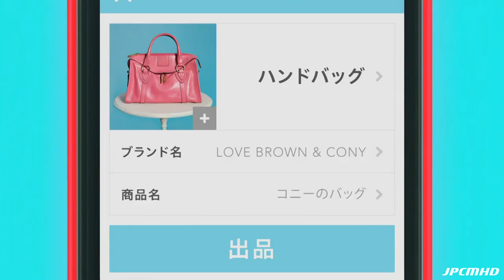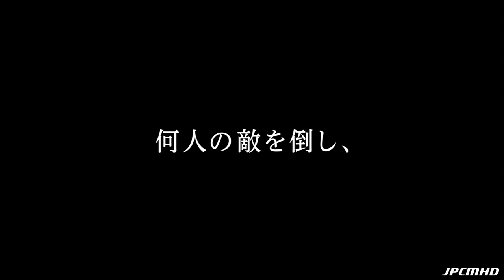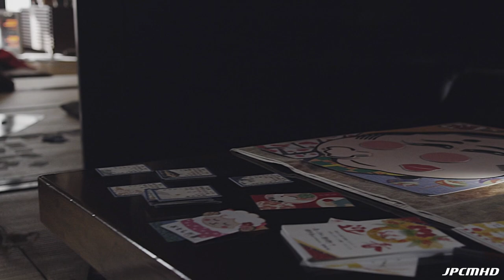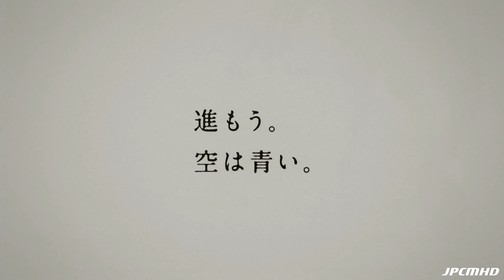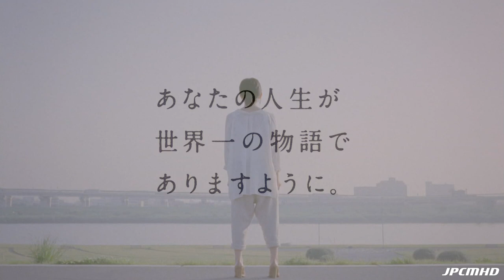JAPANESE COMMERCIALS | 2014 HIGHLIGHTS | WEEKS 50/51/52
Yeah! One last compilation to say goodbye to 2014! Hope you guys enjoyed this year as much as I did  (⌒ｰ⌒) Let's hope for a better 2015, ne! By the way, Otousan (the SoftBank dog) is back! ^_^ Enjoy and Happy New Year Everyone!!! d=(´▽｀)=b

▼ ONCE YOU POP, YOU CAN'T STOP! (=^_^=) ▼

ツ✌